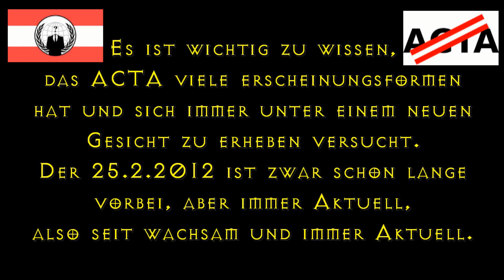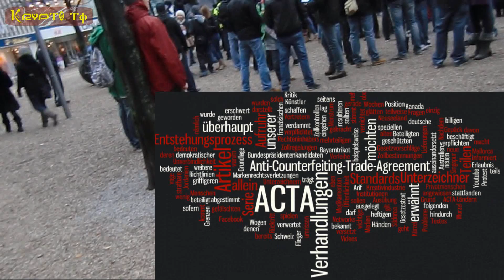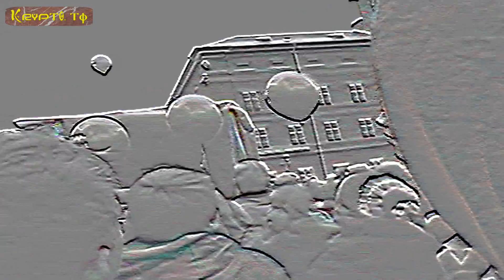Europaweite ACTA DEMO, LIVE Mitschnitt von Salzburg 25.2.2012 (Krypto.TV)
Was ist  ACTA

Das Anti Counterfeiting Trade Agreement, oder kurz ACTA, ist ein internationales Abkommen mit weitreichenden Aus­wirk­ungen auf die freie Gesellschaft.

Die Maßnahmen zum Schutz geistigen Eigentums sollen dadurch - auf Kosten der Bürgerrechte - verschärft und ausgebaut werden. ACTA soll noch dieses Jahr dem EU-Parlament zur Abstimmung vorgelegt werden. Es ist wichtig, den Abgeordneten bis dahin deutlich zu machen, weshalb dieses Abkommen nicht beschlossen werden darf. Aus diesem Grund finden weltweit Protestaktionen statt.

Beim FS1 Studio & Sender in der:

Bergstrasse 12
5020 Salzburg
Austria - E.U.